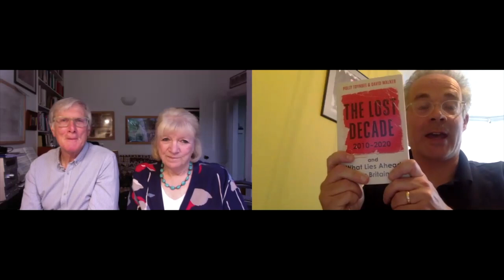The Lost Decade - Polly Toynbee and David Walker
Journalists Polly Toynbee and David Walker survey one of the most tumultuous periods in British history, the ten years from 2010, which explain much of our response to the Covid-19 pandemic.